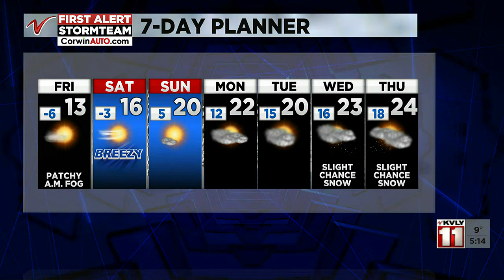500 PM Weather January 5